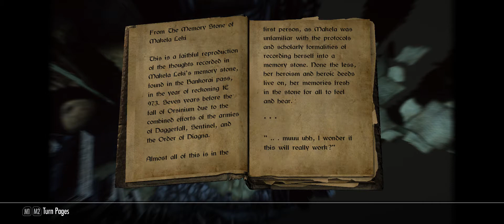Skyrim SE - ToV (23) Peircing the Veil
In this episode I continue trying to  escape the Black Book: Whispers of the Veil.  A lot of exploration is involved, because this entire space was obviously designed to confuse and disorient the player.  Thankfully I am able to muddle through it with some ease due to my natural affinity for mazes, and upon completion am prepared to end Antioch and move forward with my goals.